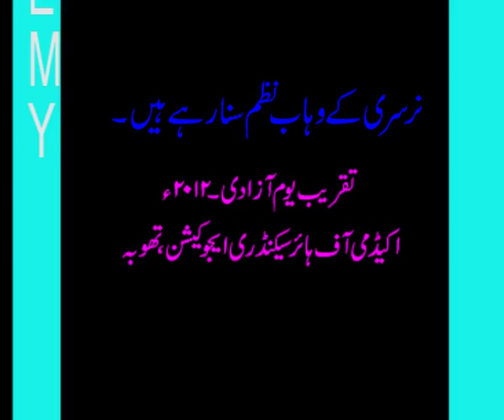wahab celebrates independece day...academy.s educational channel.....wmv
wahab celebrates independece day...academy.s educational channel.